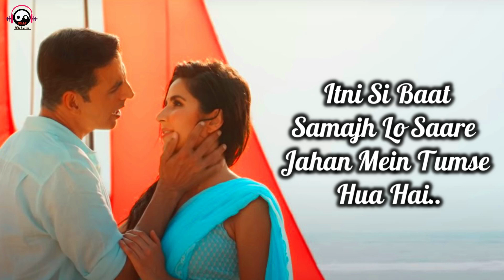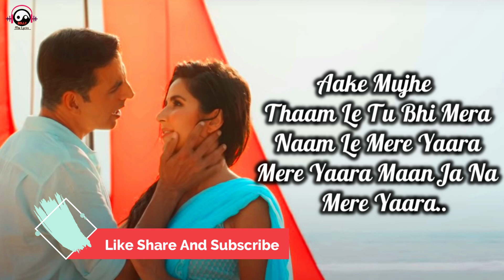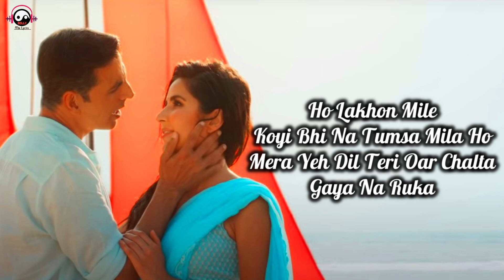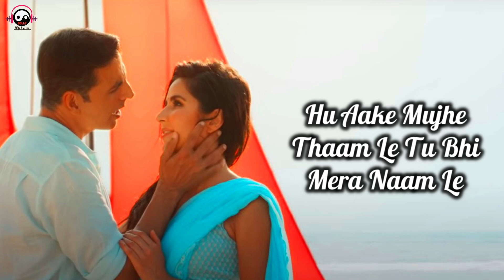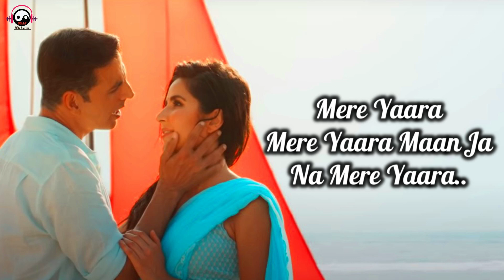Mere Yaaraa Lyrics - Sooryavanshi | Arijit Singh, Neeti Mohan | Arijit singh New Song | Katrina Kaif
Presenting Mere Yaaraa song from the movie Sooryavanshi.
Reliance Entertainment, Rohit Shetty Picturez In association with Dharma Productions and Cape Of Good Films presents “Sooryavanshi”.Produced by Hiroo Yash Johar, Aruna Bhatia, Karan Johar, Apoorva Mehta, and Rohit Shetty. Directed by Rohit Shetty starring Akshay Kumar, Ajay Devgn, Ranveer Singh, and Katrina Kaif.

Credits:
Music Composer - Kaushik-Guddu-Akash (JAM8)
Singer - Arijit Singh and Neeti Mohan
Music Managed by - Jam8
Music Production - Kaushik Das and Abhijit Nalani
Sound Designing - Kaushik Das and Zafar Iqubal Ansari
Additional Programming and Shootmix - Zafar Iqubal Ansari
Live Musicians:
Saranga - Harpinder Singh Kang
Sarangi - Dilshad Khan
Dholak - Ishteyak Khan and Mustak Khan
Tabla - Hanif Khan

Recoding Engineers:
Dholak and Tabla- Vijay Dayal @Yashraj Studio
Sarangi - Rahul M Sharma @AMV Studio
Assistant Engg - Samir Dharap @ AMV Studio
Saranga - Akash Bambar @Saffron Touch Studio
(Chandigarh)
Vocals - Anubhav @Enzy Studio and Sukanta Singha @Arijitsingh Studio.

LYRICS -

   Tumse Dil
Jabse Mila Hain
Koi To Wajah Hai
 Ishq Hua Hai

 Itni Si Baat
Samajh Lo Saare
Jahan Mein Tumse
 Hua Hai..

Ho Lakhon Mile
Koyi Bhi Na Tumsa
Mila Ho Mera Yeh Dil
Teri Oar Chata Gaya
 Na Ruka..

Mere Yaara
Mere Yaara Maan Ja
Na Mere Yaara..

    Aake Mujhe
 Thaam Le Tu Bhi Mera
 Naam Le Mere Yaara
 Mere Yaara Maan Ja Na
    Mere Yaara..

Ho Teri Meri
Baatein Hoti Rahein
Aisi Milakatein Hoti

Rahein Tu Jo Mere
Paas Rahe Jaadu Sa
Yoon Chalta Rahe

Hona Hai Jise
Woh Ho Jaane Do
Khona Hai Ise To
 Kho Jaane Do

Door Se To
 Hota Nahi Thoda To
 Kareeb Aane Do

Ho Lakhon Mile
 Mila Ho Mera Yeh
Dil Teri Oar Chalta
Gaya Na Ruka

Mere Yaara
 Na Mere Yaara

Bollymix Lyrics